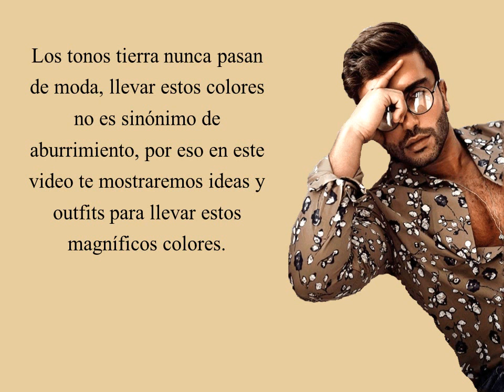Como COMBINAR Ropa color MARRÓN, CAFÉ y demás TONOS TIERRA * Los mejores OUTFITS HOMBRES.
Hola queridos amigos. En este video les mostraré los mejores outfits para hombres en donde pueden observar cómo vestir Con estilo los colores tierra.

Dejen en los comentarios que les gustaría ver en los próximos videos.